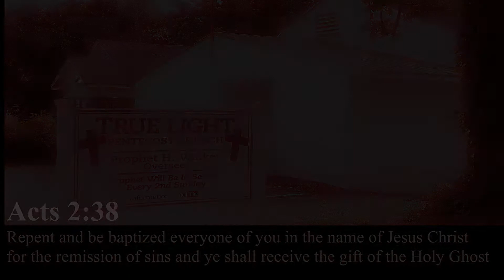The Spirit (March)